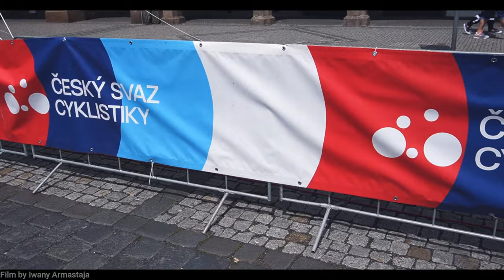Tour de Feminin 2023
"Na počátku tradice etapového cyklistického závodu Tour de Feminin byla jednak moje vlastní sportovní kariéra a jednak letitá láska ke kolu," říká zakladatel a dnes již Čestný ředitel závodu Jiří Vích, který ke kolu přivedl i svou dceru, aktivní účastníci závodu.

80. léta byla v Československu ve znamení silné ženské cyklistiky. Na podporu jejího rozvoje dokonce oddíly, ve kterých byly zastoupeny ženské kategorie (od žákyň přes dorostenky až po ženy), měly povinnost zorganizovat alespoň jeden závod ročně pro tyto kategorie. Od této cyklistickým svazem předepsané povinnosti pak byl jen krůček k vypsání etapového závodu, jehož první ročník startoval v roce 1988. Závod se tehdy jel se třemi etapami, které bez větších změn daly základ jeho dnešní 5-etapové podobě.

Závod je zařazen od roku 1990 do seriálu Women Elite (kategorie 2.2.) mezinárodní organizací UCI.

Od roku 2005 se jede Tour de Feminin "O cenu Českého Švýcarska".

V roce 2020 došlo k předání závodu nové generaci organizátorů ze spolku Mandavan,  která má letité zkušenosti z organizací menších sportovních akcí a tak je pro celý spolek Mandavan mezinárodní závod Tour de Feminin velkou výzvou do dalších let.